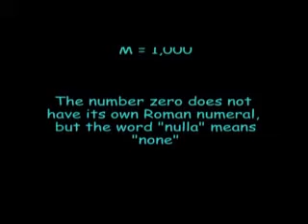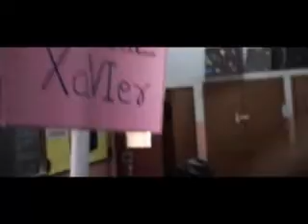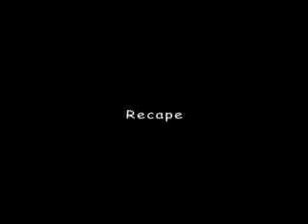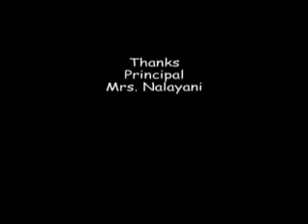Roman numerals... skit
Madhuram Ganitham By MINISEKHAR TGT maths prepared for class VI